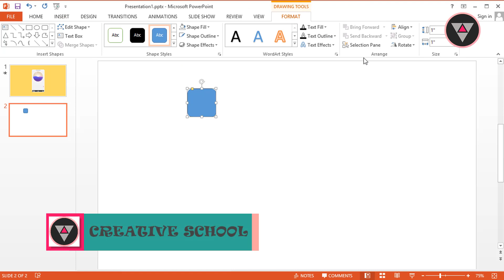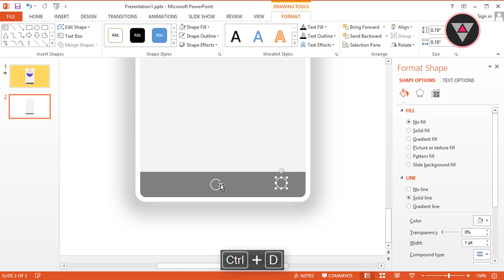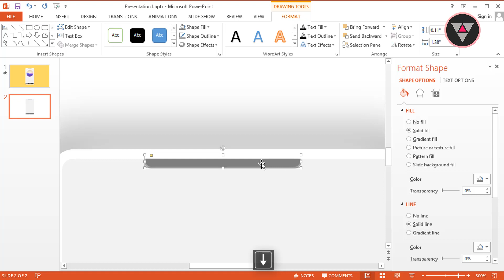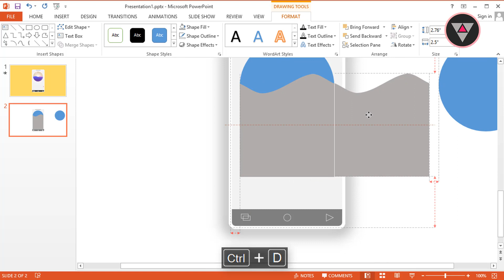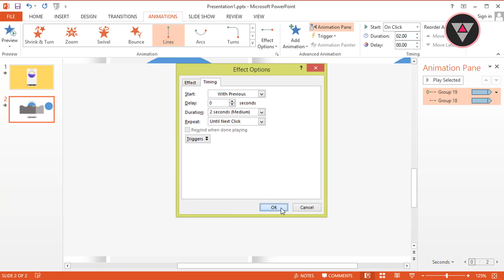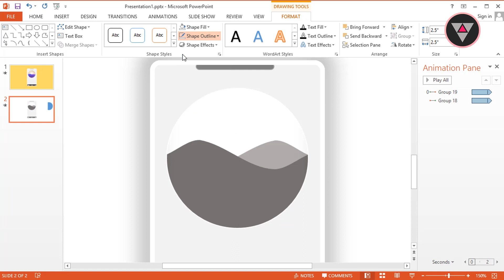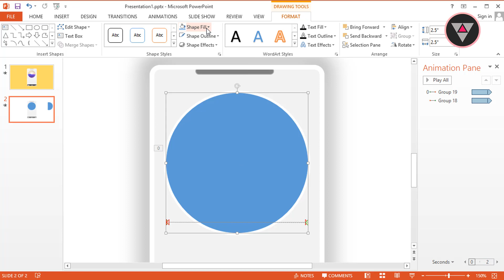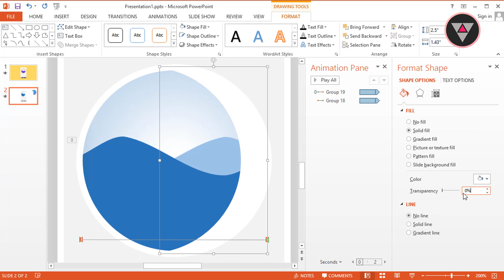Water Animation In PowerPoint Animation !!! || Creative School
In this Tutorial, I will show you how to create water animation in PowerPoint. Presented by Creative School.

Creative School, PowerPoint Animation